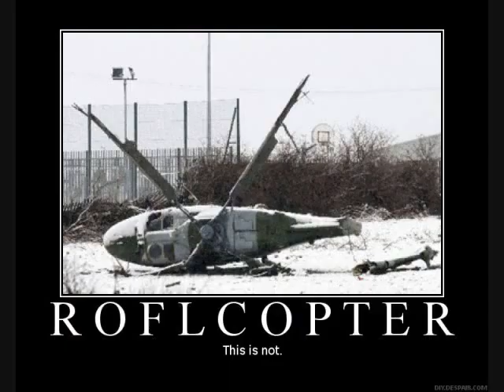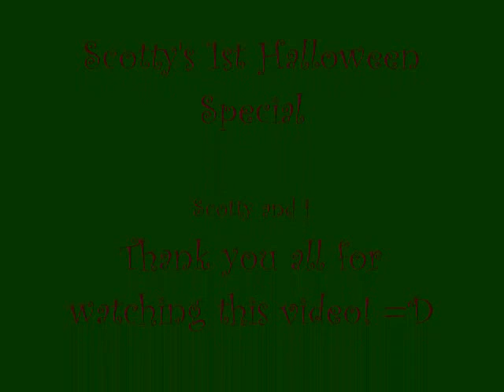The Radar Overseer Scotty Super Show (S1 EP4)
In today's episode, Scotty goes camping at Wenatchee National Forest with Mike, Mary, and Sam. There they meet two awesome park rangers, go fishing, sit at the campfire, and more camping-related stuff. The only problem there was that the spooky story that Scotty told turned out to be a real event... Charlie Nash, Guile, and Bigfoot/Sasquatch the fictional creature seen on Lost Tapes guest star in this episode.

Note: Mary's normal appearance is now Hooters Girl, since that apperance of her has brought the 2nd episode over 30 views and drew in a male audience.